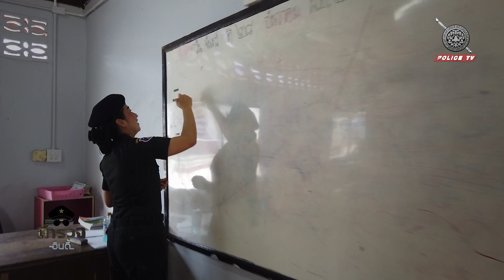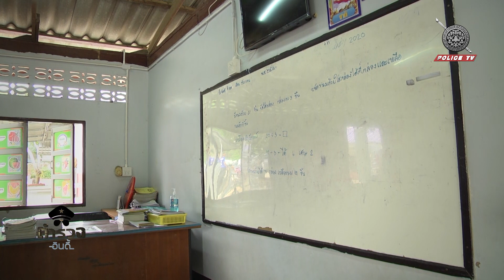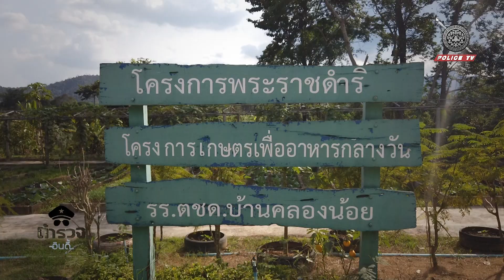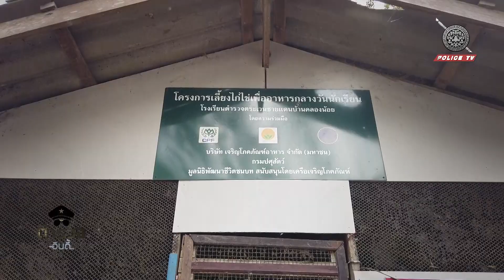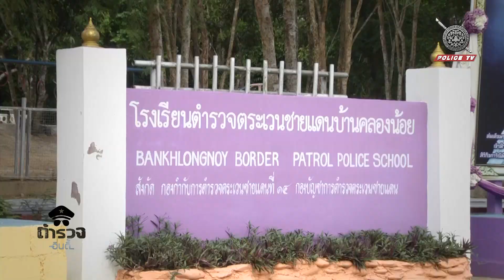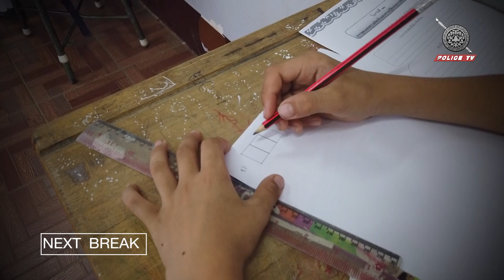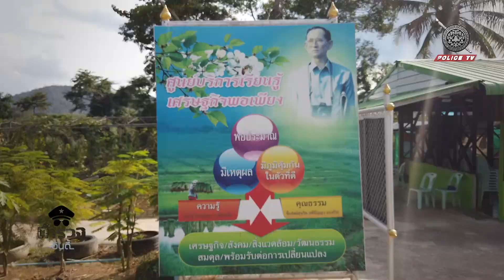รายการตำรวจอินดี้ : ความรักในหน้าที่อย่างที่จะไม่มีสิ้นสุด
หลายคนเริ่มต้นการเป็นตำรวจด้วยการมีความฝันที่อยากเป็นตำรวจตั้งแต่แรก
แต่ตำรวจอินดี้ของเราในวันนี้ตัวท่านเองไม่เคยชอบตำรวจมาก่อนเลยครับ แต่ทำไมอยู่ ๆ ถึง
เปลี่ยนใจที่จะมาเป็นตำรวจและเป็นตำรวจตระเวนชายแดนซะด้วย เราไปดูเหตุผลของท่านกัน
ร.ต.ท. ณรงค์ เปี่ยมยา
 (ครูใหญ่ ร.ร.ตชด.บ้านคลองน้อย จ.ประจวบคีรีขันธ์)